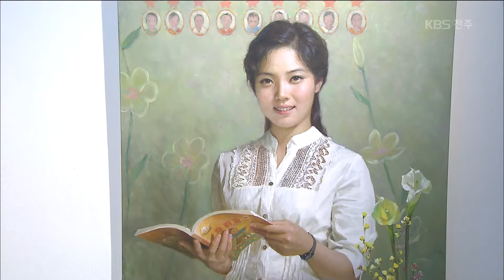[KBS뉴스9 전북] 2018.12.21(금) 북한 미술의 오늘, 전북 첫선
[앵커]

다음은 지역 문화계 둘러봅니다.
역사적인 남북 정상회담이 열린
올 한 해를 마무리하는 지금,
전주에 그 의미를 되새길 특별한 전시가 열렸습니다.
북한 예술가들이 그린 작품을
한 자리에서 만날 수 있는데요.

조선우 기자가 다녀왔습니다.

[리포트]

백두산 자락에 흰 눈이 고요히 내려앉았습니다.

개성에 들어설
물놀이 동산을 짓는 노동자들은
분주히 움직이고,

민속촌의 북녘 동포들은
저마다의 일상을 살아갑니다.

북한의 오늘을
매우 사실적인 표현 방식으로 그려낸
미술 작품들이 전북을 찾았습니다.

김영배 / YB엔터테인먼트&갤러리 대표
"(북한 미술은) 유화를 상세하게 사물을 표현해내는 그런 특징들이 있죠. 대체적으로 소재는 인물, 풍경, 노동 현장.."

이불을 어루만지는 한 주부의 모습부터
어린이들을 가르치는 선생님까지.

미소 띤 표정을 섬세하게 묘사한
특유의 인물화는 북한 미술의 중심입니다.

최근 북한의 젊은 미술가들이
산과 농촌, 강가 등을 그리는 풍경화에서 벗어나
보다 더 자유로운 기법으로
표현의 폭을 넓혀 가고 있습니다.

"원로 작가들부터 젊은 예술가까지 총망라해서 다양한 흐름을 볼 수 있는 좋은 기회입니다."

주로 체제 선전에 활용됐던 북한의 예술 영역이
평화와 번영이라는 새바람을 맞아
다채로운 화풍으로 뻗어 나가고 있습니다.